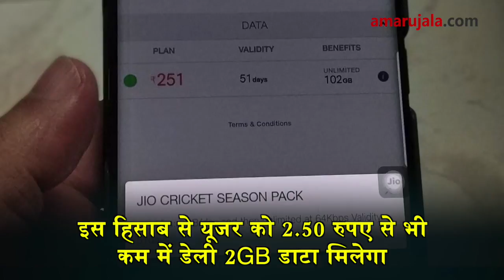IPL के लिए जियो लाया स्पेशल पैक